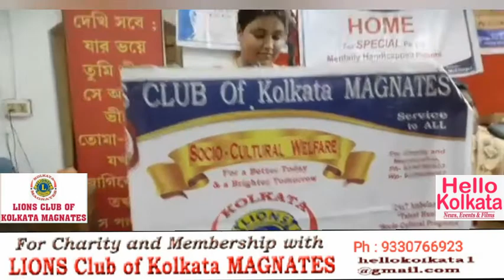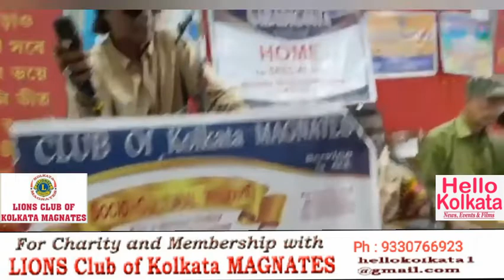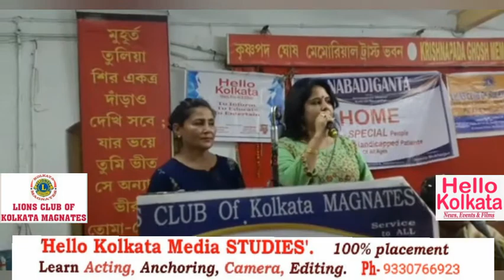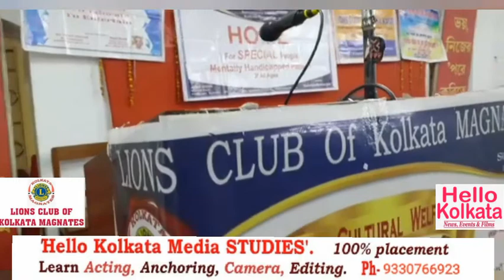Hello Kolkata Fiesta at KG Hall, supported by TARAPITH TAPABON, Keshtopur NABADIGANTA, DAFFODIL INC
For news coverage, ph- 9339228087